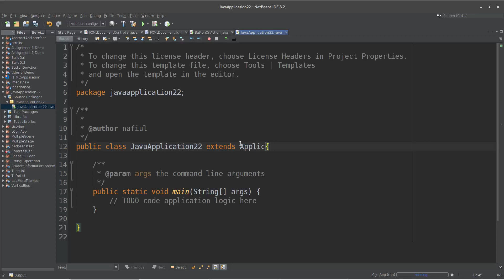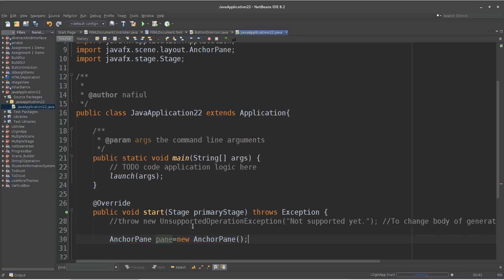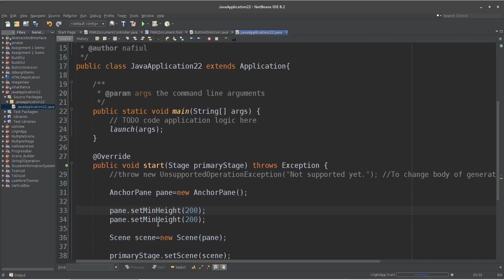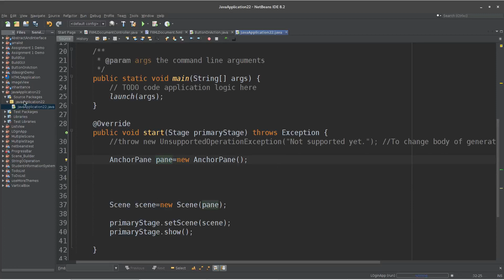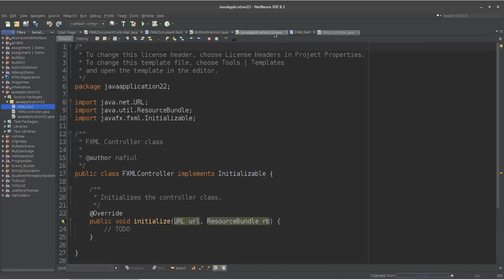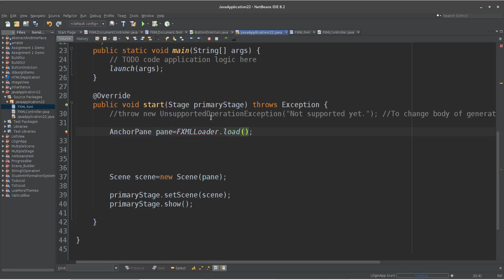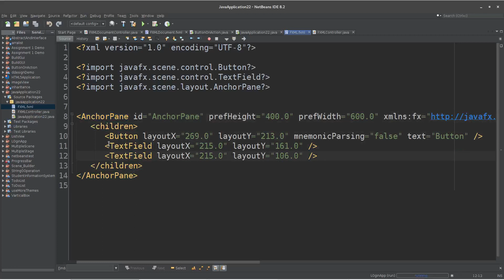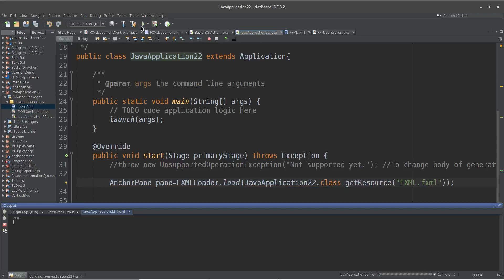Part3 connect fxml file with javafx,GUI with fxml 2 (javafx software development course in bangla)